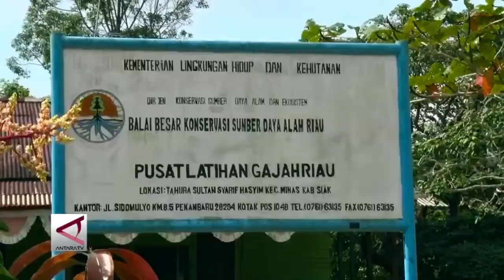Gajah terlatih yang mampu bermain & mencegah konflik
Sebanyak 16 ekor gajah sumatera (elephas maximus sumatranus) jinak menghuni pusat latihan gajah (PLG) Minas yang berlokasi pada salah satu bagian areal Taman Hutan Raya, Kabupaten Siak, Provinsi Riau.

"Di sini ada 16 ekor gajah jinak terdiri dari 11 jantan dan lima betina," kata staf PLG Minas, Khairul Amri di Siak, Ahad.

Pria berusia 44 tahun yang juga menjadi mahot atau pelatih gajah sejak 1997 silam tersebut merincikan, lima gajah betina itu masing-masing bernama Indah, Vera, Sela, Nia dan Dayang.

Sementara, 11 gajah jantan terdiri dari Seng Arun, Bankin, Jopi, Bangsong, Doni, Giam, Reno, Budi, Pato, Angga, dan Diego.

Seng Arun, kata dia, merupakan gajah tertua di pusat pelatihan gajah terbesar di Provinsi Riau tersebut. Gajah berbobot lebih dari 3,3 ton itu saat ini berusia sekitar 45 tahun.

Sementara, gajah yang paling muda adalah Diego, berusia delapan tahun. Gajah jantan yang memiliki nama mirip pemain sepak bola itu merupakan anak dari Vera, salah satu gajah betina dewasa di sana.

"Seluruh gajah di sini dijaga dan dirawat oleh 30 staf, baik mahot, medis dan lainnya," ujarnya.

Khairul menjelaskan seluruh gajah di PLG Minas telah memiliki kepandaian serta terlatih. Bahkan, beberapa ekor gajah tersebut tampak pamer keterampilan dengan bermain bola basket serta hula hoop kepada pewarta Antara hari ini.

Selain jinak dan memiliki keterampilan, Khairul juga mengatakan beberapa gajah yang berlokasi di PLG Minas tersebut sering diminta untuk menanggulangi konflik antara gajah liar dan manusia.

Konflik-konflik tersebut cukup sering terjadi dalam beberapa waktu terakhir, terutama di wilayah Kecamatan Mandau, Kabupaten Bengkalis dan Kota Pekanbaru. Ia mengatakan, dua ekor gajah andalan yang sering diturunkan saat terjadi konflik, diantaranya adalah Seng Arun dan Bangkin.

"Sering terjadi konflik. Kalau sudah ada gajah masuk pemukiman warga, maka kita yang akan diturunkan. Kita selalu siap untuk membantu menanggulangi konflik itu dengan mengajak Bankin atau Diego," ujarnya.

Pusat pelatihan gajah ini berlokasi di kawasan Tahura Sultan Syarif Hasyim, Kabupaten Siak. Tahura tersebut berada di bawah pengawasan langsung Kementerian Lingkungan Hidup dan Kehutanan serta Balai Besar Konservasi Sumber Daya Alam (BBKSDA) Riau.